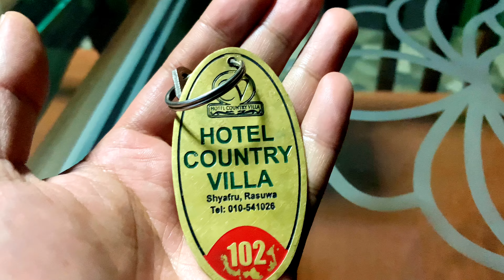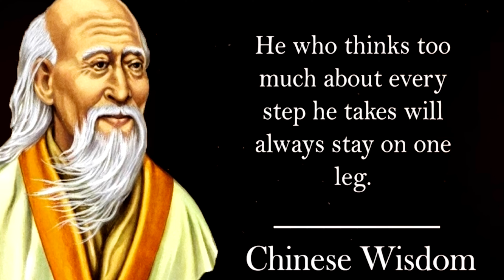Solo Bike Ride From KTM To Rasuwagadi ( Nepal - China Border )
On 24th Dec 2021, I did solo ride from KTM to Syabrubeshi & next day again ride from Syabrubeshi to hill side khanjim.And from there I get down to rasuwagadi(Border of Nepal & China).